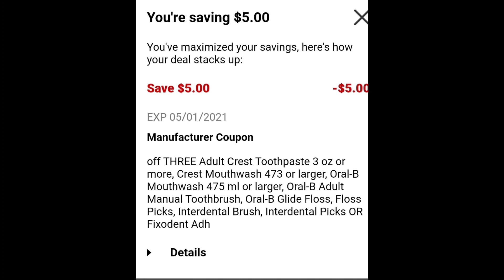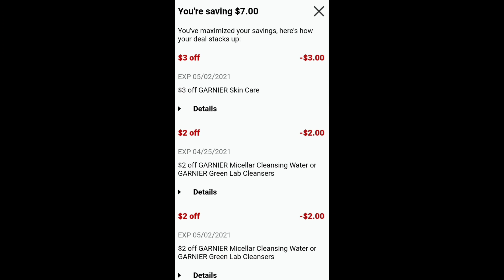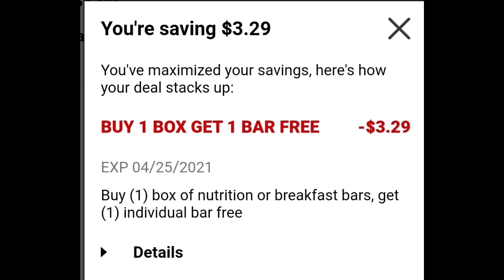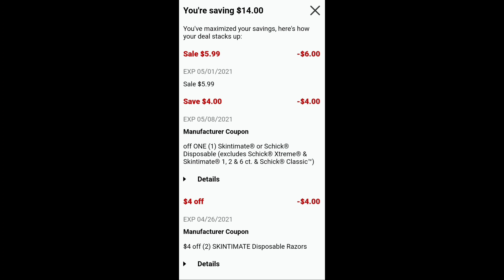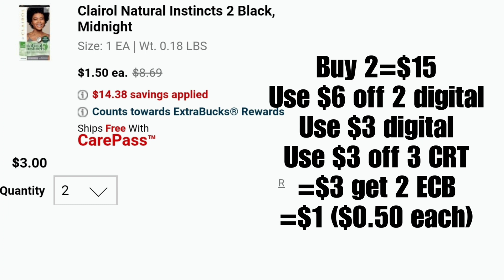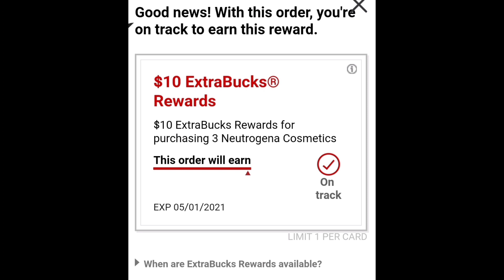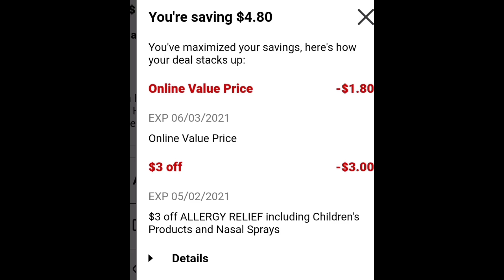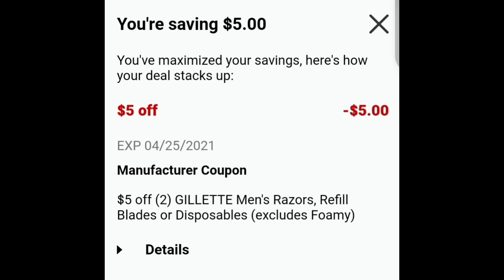🔥CVS ONLINE 4/25-5/1|Productos GRATIS🔥GLITCH😱Y MAS|Randee Saves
* Thumbs up/dar like
*Comment favorite deal/Comentar oferta favorita
*Winners will be announced Wednesday/Ganadores anunciados el Miercoles
* $10 egc for CVS sent via email/tarjeta de regalo de CVS enviado por email

Codigo de referencia
xklwvaj